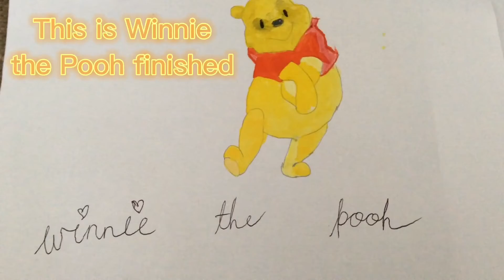Drawing eeyore! And what happened to Winnie The Pooh ?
Hey guys welcome back ! Today I am drawing and painting Eeyore from Winnie The Pooh! At the end you get to find o it about what happened to the drawing of Winnie The Pooh ?